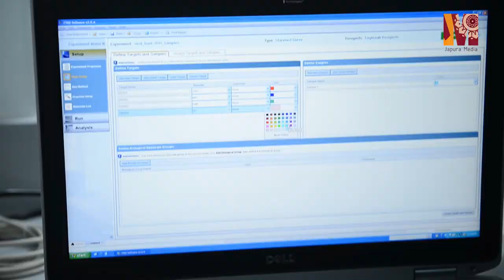Prof. Neelika Malavige - Dengue Research Center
Research Awards 2016; Researcher with highest h-index, Faculty of Medical Science.